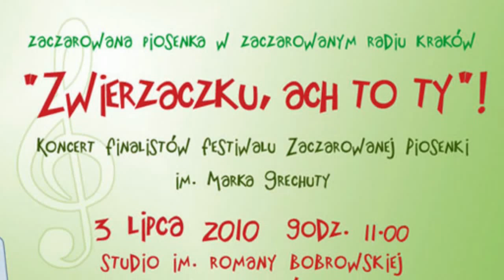Zwierzaczku, ach to Ty! - cz.1 KONCERT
W sobotę 3 lipca 2010 roku w Studiu im. Romany Bobrowskiej Radia Kraków odbył się kolejny koncert z cyklu "Zaczarowane Radio Kraków", którego organizatorami byli Radio Kraków i Fundacja Anny Dymnej "Mimo Wszystko". Tym razem tematem przewodnim koncertu były... zwierzęta.
"Zwierzaczku, ach to Ty!" to tytuł szóstego już koncertu zorganizowanego wspólnie przez Radio Kraków i Fundację Anny Dymnej "Mimo wszystko".
Tym razem w Studiu im Romany Bobrowskiej usłyszeliśmy piosenki, których głównym tematem były zwierzęta. Na radiowej scenie wystąpili finaliści Festiwalu Zaczarowanej Piosenki im. Marka Grechuty: Kasia Wachnik, Rafał Fusiek, Katarzyna Nowak, Angela Wawrzyk, Łukasz Baruch, Karolina Sawka, Mariusz Trzeciak, Łukasz Żelechowski, Sebastian Szymański i Klaudia Mikina. W ich wykonaniu usłyszymy takie przeboje jak: "Pod papugami", "Konik na biegunach", "Konie Apokalipsy", "Biedroneczki są w kropeczki" i "Kundel bury". Gośćmi specjalnymi tego muzycznego wydarzenia byli Agnieszka Chrzanowska i Franciszek Serwatka.
F0473